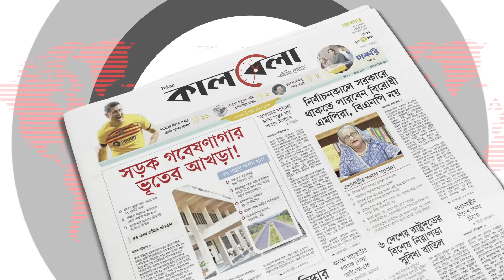পার্বত্য তিন জেলায় অবরোধের ঘোষণা | blockade in three hill districts | Kalbela